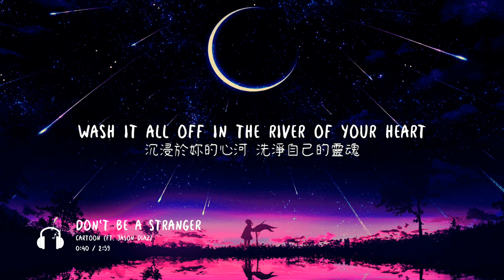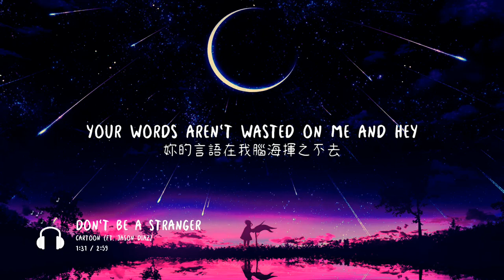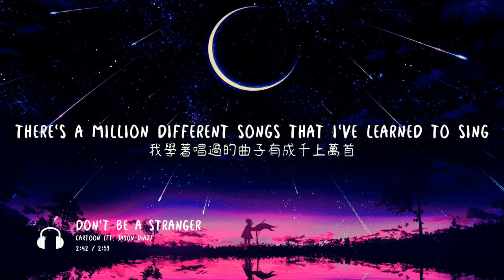【Electronic / Euphoric】請看向我這裡，如此才能將愛奉獻給妳。/ Cartoon - Don't Be a Stranger (ft. Jason Diaz) [中英歌詞]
- Original music: Cartoon - Don't Be a Stranger (ft. Jason Diaz)
- Genre: Electronic / Euphoric

- 歌詞:
I like your taste in tunes
喜愛妳音色的品味
And everything you ooze
妳所流露出的一切
The tempo of your beat
伴著有韻律的節拍
You bleed a melody
嘔心瀝血譜出了旋律
No one can control
沒有人可以控制
That old time rock and roll
過去肆意狂野的想法
No rule of gravity and hey
像是無視了重力般

Can I follow you back to your room
能否跟著妳 回到妳的房裡
Watching you bloom in the light of the moon
看著妳在月光下 綻放美麗的身姿
Can I follow you back to your arms
能否追著妳 依偎在妳的懷抱裡
Wash it all off in the river of your heart
沉浸於妳的心河 洗淨自己的靈魂
There's a million different songs that I've learned to sing
我學著唱過的曲子有成千上萬首
望著妳在月光下 綻放耀眼的身影
Your holiness will never be lost on me
妳的純潔不曾在我的內心消逝
So reach out in love and don't be a stranger
所以請觸碰我的愛 別只是裝作不相識

別只是裝作不相識

Turn up the stereo
將音量調高些
Thе sound is taking hold
讓聲響扎根心底
You dance like no one sees
無憂無慮的妳舞動著
A privatе galaxy
猶如處在屬於妳的星系
The music of your soul
魂魄深處的音樂
A symphony composed
奏出一場震撼人心的交響樂
Your words aren't wasted on me and hey
妳的言語在我腦海揮之不去

This video is NOT made for commercial, just make translation and subtitle. The music and illustration belong to its original composer.